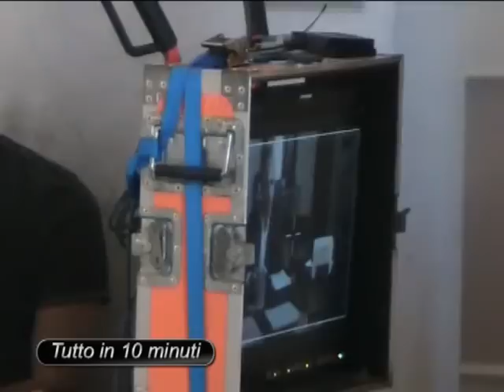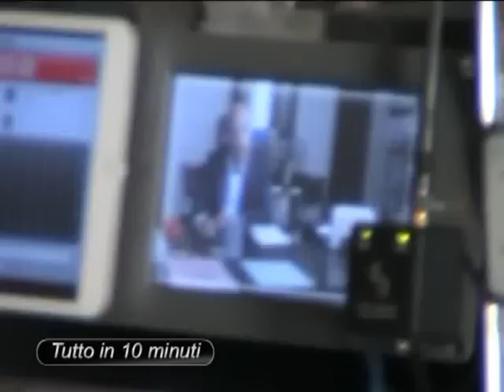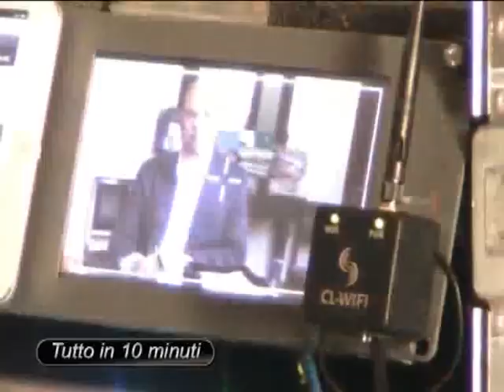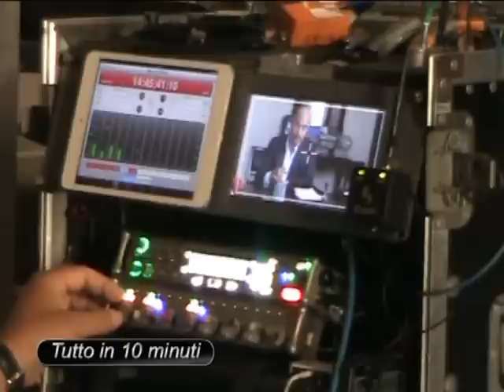Montalbano - "Buona la prima"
Striscia quotidiana "Tutto in 10 minuti". Montalbano - "Buona la prima". Conduce Vincenzo Rosana. Regia di Marco Marescalco.